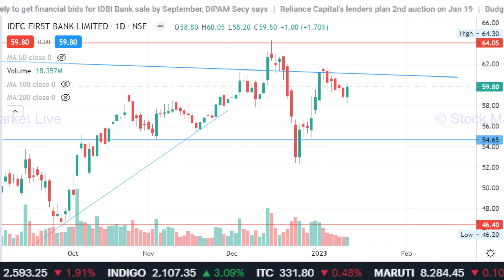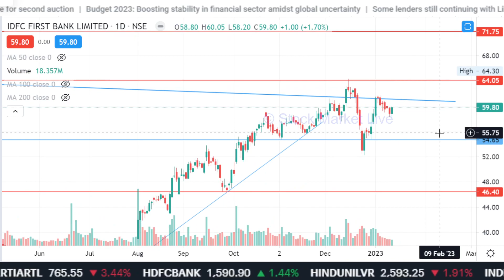IDFC FIRST BANK share for long term investment,idfc first bank share latest news,analysis, target,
1. आप भी बने इंटेलिजेंट इन्वेस्टर
2. राकेश झुनझुनवाला book
3.  Stock Market Mein Safal Hone ke 41 Tips (hindi)
4. शेयर बाजार में कैसे धनवान बने
5.  Stock Market Guide (Hindi)
6.  Beginner's Guide to the Stock Market
7. The Intelligent Investor (English)